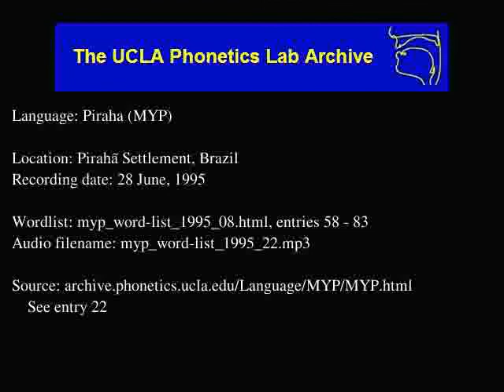Pirahã audio: myp_word-list_1995_22